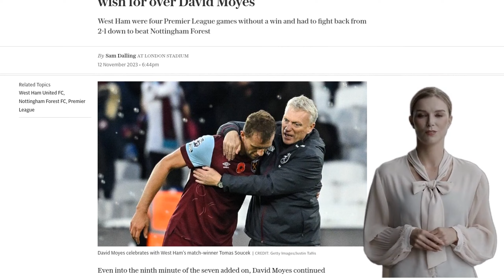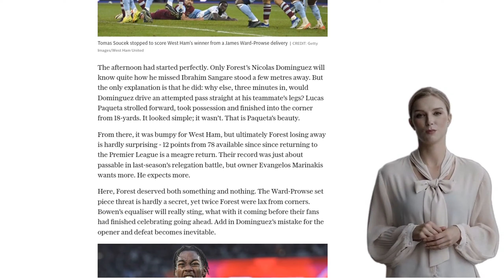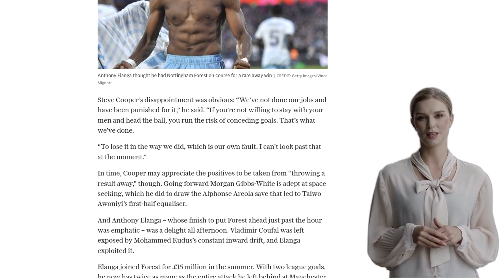West Ham fans should be careful what they wish for over David Moyes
West Ham fans should be cautious about what they wish for regarding manager David Moyes, despite recent success, according to an article by Soccer News Center. The article highlights Moyes' ability to bring relative success to the club, including two top-seven finishes and winning the Europa Conference League. However, the dynamic between Moyes and the West Ham supporters is intriguing, as he is always a defeat or two away from being under pressure. The recent win against Nottingham Forest in the Carabao Cup was seen as a crisis averted, but Moyes acknowledges the difficulty of competing in multiple competitions. The article also mentions Forest's poor performance, with their record of 12 points from 78 available since returning to the Premier League. Forest manager Steve Cooper expressed disappointment in his team's performance, particularly in their defensive lapses. The article concludes by suggesting that Moyes' contract with West Ham expires next June, and the supporters may soon understand the value of his management.